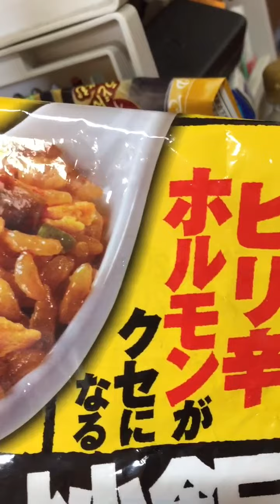Spicy Hormone Fried Rice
Full of stamina, which is prepared by pre-preparing beef hormones.My favorite is the hormones that I always order at the yakiniku house.And it’s even tastier if mixed with fried rice and the more you eat if it’s spicy.